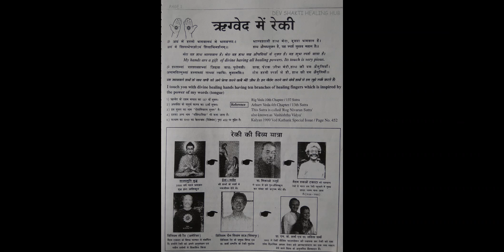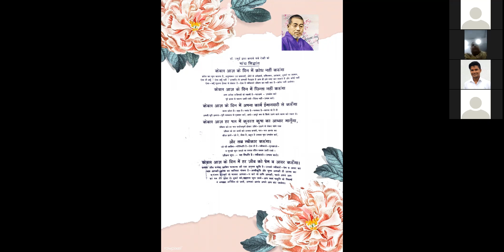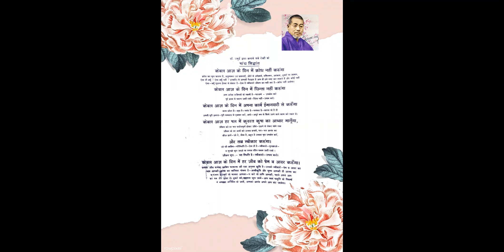सूक्ष्म शक्तियाँ एवं स्पर्श शक्ति